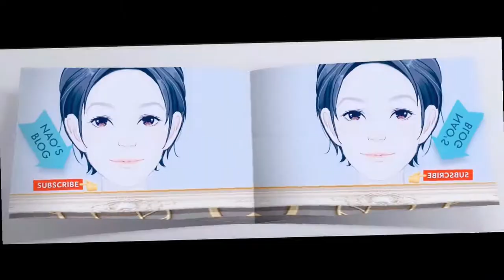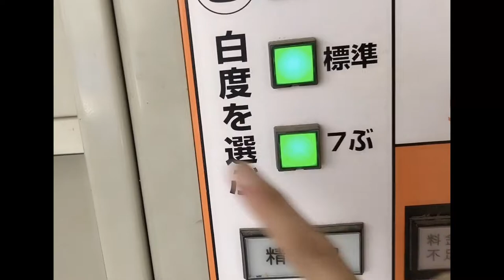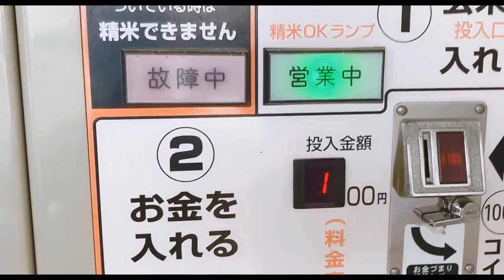NAO'SBLOG # 長澤米新米こしひかり newly crop transform to white rice.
Hullo frenemies enjoy watching.
Thanks 😊
長澤米新米こしひかり